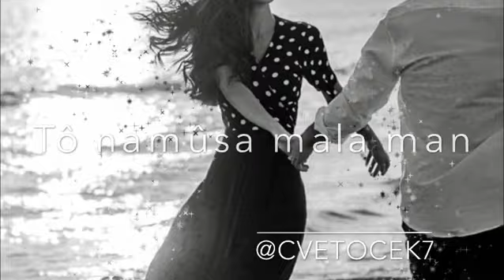Cvetocek7 - Daika Zare min. Песня Торн Броян